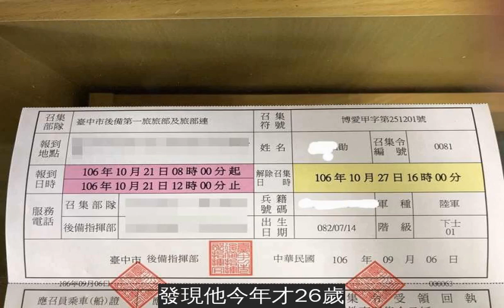肉包包的乾爹才82年次！他遭網友起底爆料「抖內」8萬超大方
近日正妹實況主「肉包包」與「乾爹」的性愛影片新聞鬧得沸沸揚揚，如今乾爹的身份也被網友找出，大手筆贊助台灣8萬元給肉包包的乾爹年紀非常輕，竟然是82年次出生的，和肉包包認識時還已經有了女友。
有神通廣大的網友找出了這名「乾爹」的臉書，發現他在2017年9月時有po出一張疑似為女友的親密合照，當時他已經認識了肉包包。
也有網友翻查他上傳的照片時，發現他曾上傳過自己的兵單，發現他今年才26歲！
而PTT的《LOL》版也有網友表示他贊助肉包包的金額高達台灣8萬元，不過真實性未知。
年紀輕輕就那麼有錢可以「抖內」（Donate，捐錢）那麼多錢，還與正妹實況主發生了性關係，真的不知該不該稱他為人生勝利組呢？